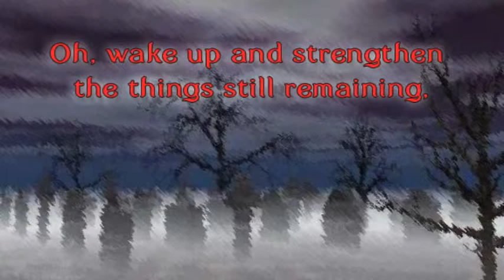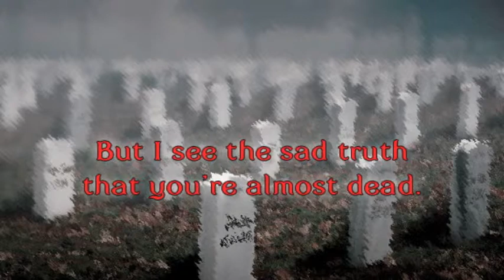Sardis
Sardis (Revelation 3:1-3)
    Jesus' message to the pastor at the church in Sardis
    music & lyrics by Chad Woodburn

Oh, wake up and strengthen
the things still remaining,
the things that have almost
died deep within your soul.

You have such great fame
that you're full of God's life.
But I see the sad truth
that you're almost dead.

Recall God's sure Word,
obey it, and repent,
or else I'll judge harshly when I come.